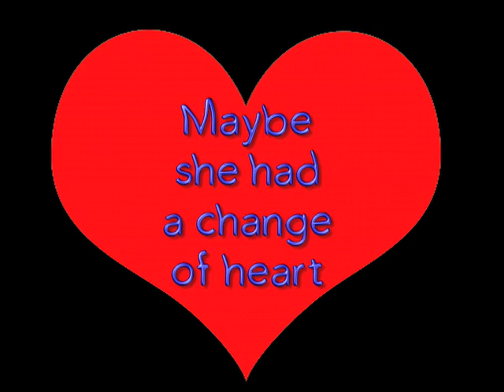OBAMA GIRL BLOWS OFF HER MAN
Obama has great supporters!  Kerry and Kennedy secured a loss in Massachusetts,
The other Kennedy helped lose California and now his greatest supporter opted for cocktails instead of change.  One more endorsement like this, and the race will be over.